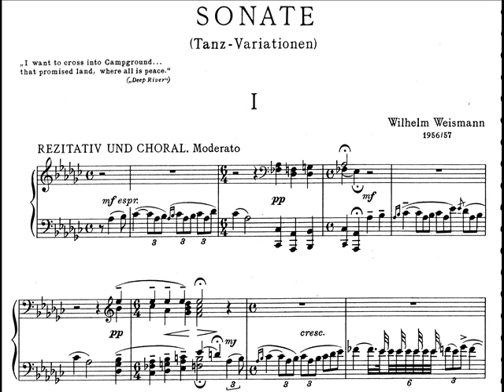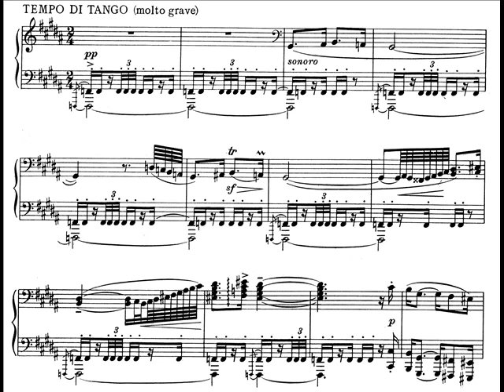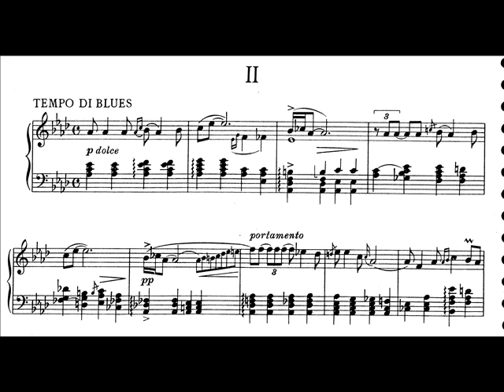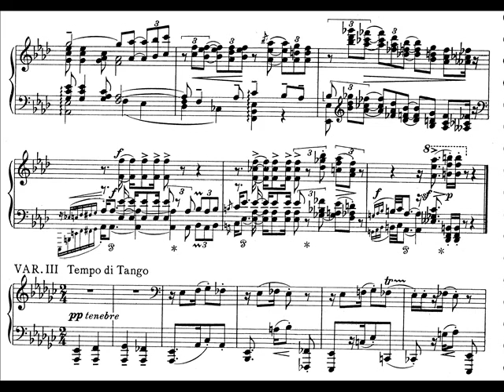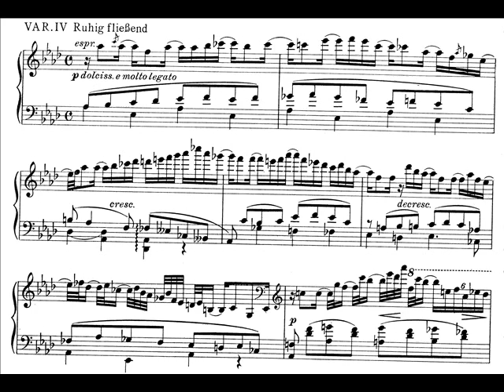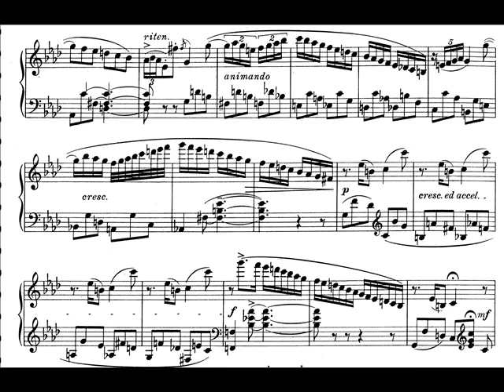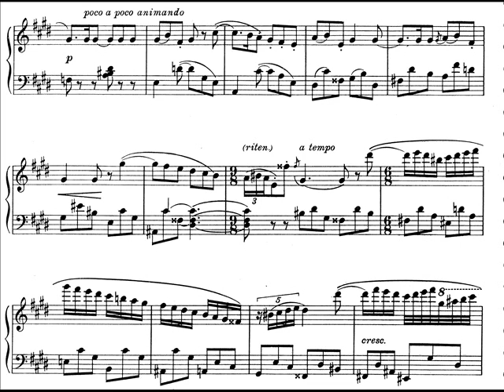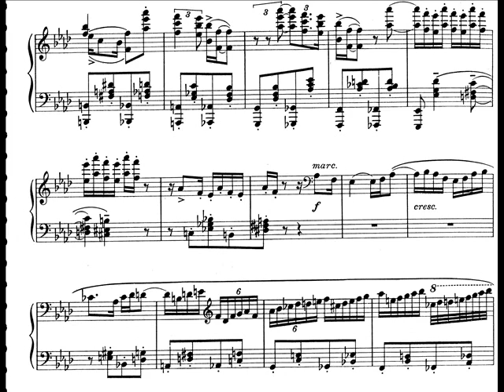Wilhelm Weismann - Piano Sonata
Piano - Günter Philipp
Wilhelm Weismann (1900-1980) was a German Composer. After a long struggle for his father's permission, he studied composition (with Sigfrid Karg-Elert) and musicology (with Hermann Abert and Arnold Schering) at the State University of Music and Performing Arts Stuttgart from 1919 to 1921 and then in Leipzig from 1921 to 1923. From 1924 he was editor and correspondent of the "Neue Zeitschrift für Musik", whose publisher was his uncle Alfred Heuß. In 1929 he became editor at the Leipzig music publishing house Edition Peters where he was appointed chief editor for the first time in the history of the publishing house in 1956. In addition to publications, he supervised the "Peters-Nachrichten", co-founded the "Deutsches Jahrbuch für Musikwissenschaft" and after 1945 expanded the profile of the publishing house to include contributions from contemporary music. He supported several younger composer colleagues.
From 1946 to 1955 and from 1961 to 1976 he taught at the Leipzig Academy of Music as a lecturer, and in 1948 he was appointed professor. From 1956 to 1963 he supervised the first complete edition of Gesualdo's madrigals, whose work, together with Italian vocal music in essays and in musical debate, occupied him throughout his life.